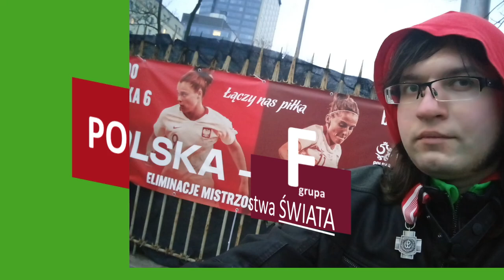Staircases/pouch, fringehairs, fabulous - (Kaletka, Grzywińska, Fabova)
Oddaję miejsce takim zawodniczkom przeze mnie uznanym jak Grzywińska Gabriela, Klaudia Fabova, Kaletka Nikol. W tym filmiku znajdziecie też odnośniki do losów innych bohaterek piłki kopanej polskiej, tu o transferach na przyszły sezon (APLG, WFC FLEURY 91). Poczytamy o sparingach narodów, także
międzynarodowych sojuszach (tzw. deble) na arenach zmagań nieco odskakujących od futbolówki.
Waszemu zainteresowaniu oddaję niniejsze wideo, zachęcam przynależeć do [ K K K K ] i poszerzać skarbnice kibicowskiej pasji.

Jaka fryzura jest najlepsza dla dziewczyn?
Na kok przeskoczcie, po piłkarsku za przykładem.                [ biblioteka własna;

~ Bayer 04 Leverkusen - 1. FFC Turbine Potsdam
4:33
4:56
~ sprostowanie do informacji podanej w programie powyżej - spotkanie zwyciężone zostało przez sąsiadki z południa (po golu Hmirovej)
                                                                             4:40

58 sekunda  moja poprzeczka, Oktanka bramka..
jego siatka, skora moje trafienie w poprzeczkę, to on główką dobił... no pyskiem, pięknie to zrobił

                                                                          ↑ Bellic Niko, Payne Max (i jego padre)     ↑

IGA ŚWIĄTEK sprzed roku - teraz zaprzyjaźniona z Mattek-Sands się pokazała!
Jedenasty Bieg Raszyński [ NW 10 KM ] staje się legendą!